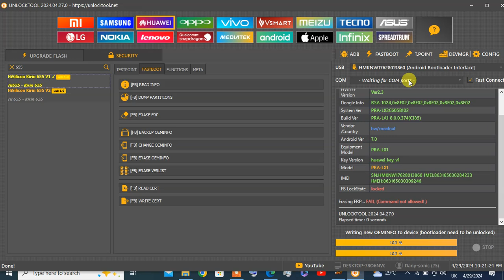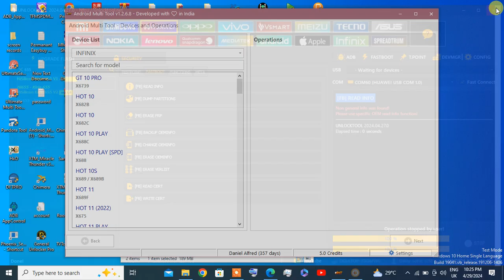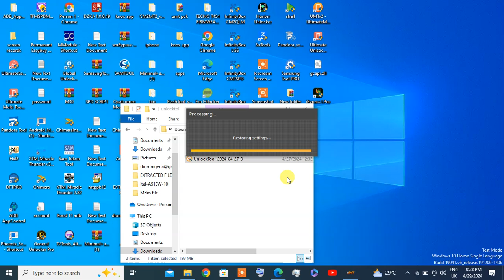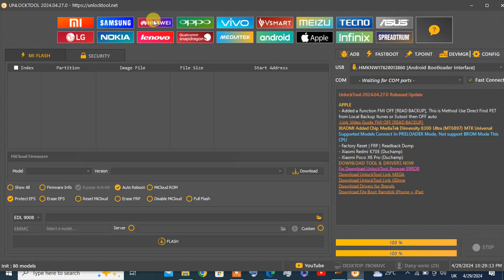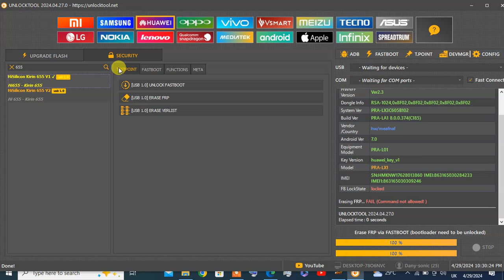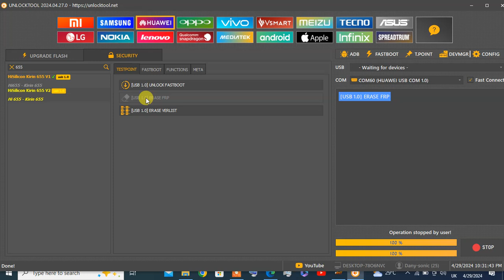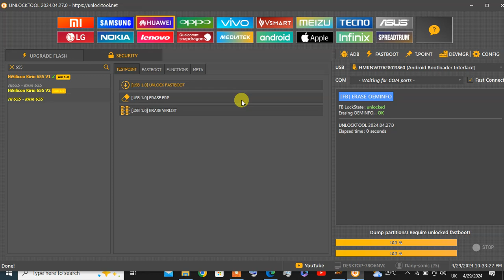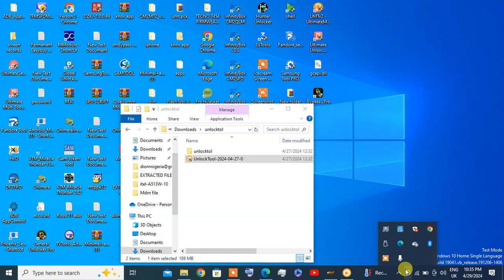Huawei P8 Lite 2017 PRA L01 FRP REMOVE BY DANY SONIC